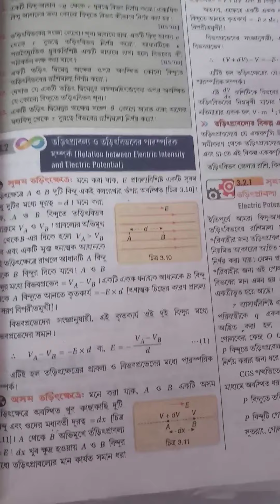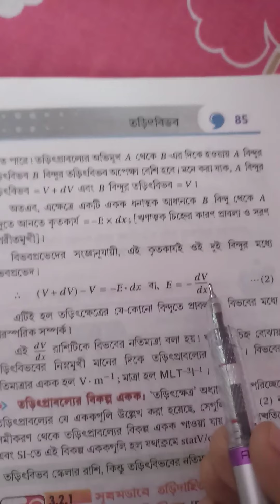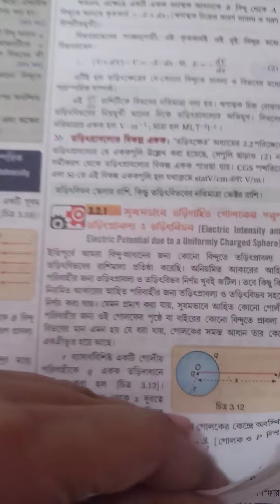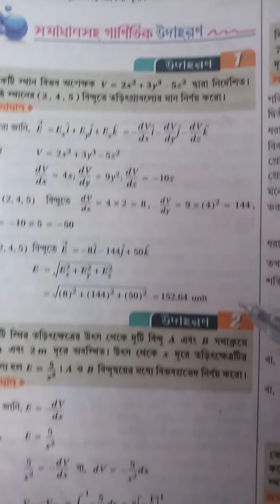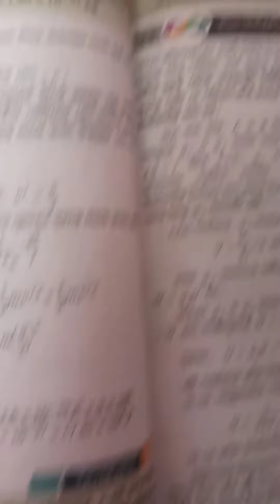Relation between electric field intensity and electric potential...class12